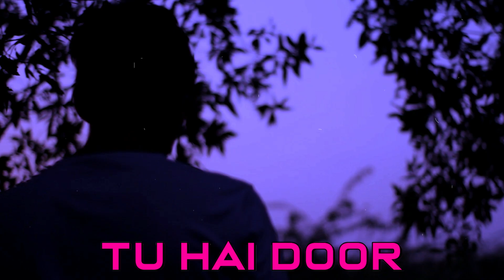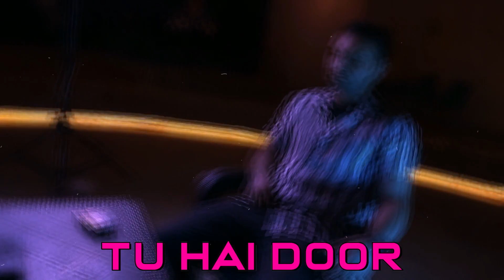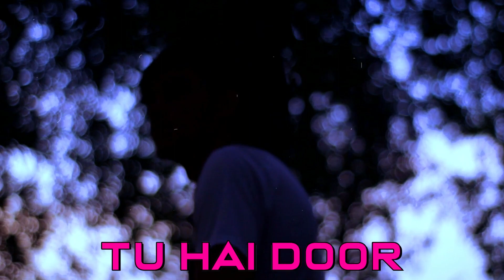TU HAI DOOR - USMAN FT. KILLERMARK | 2ACE | FROM GREEN AFFECTION (Official Visualizer)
Usman's Artwork Studios Presents:

TU HAI DOOR - USMAN FT. KILLERMARK | 2ACE | FROM GREEN AFFECTION (Official Visualizer By @usman.mansoor99)

Listen to Tu Hai Door - USMAN Ft. KillerMark & 2Ace on SoundCloud

Artwork/Edited By Muhammad Usman Mansoor (Usman's Artwork)
Director Of Photography - Muhammad Khizar
Performed By USMAN, KillerMark And 2Ace
Written By Anonymous, USMAN, KillerMark & 2Ace
Composed By USMAN & KillerMark
Song Produced By Blanq Beatz x Vader
Recorded at Mark's Lab

Official Channel of Usman's Artwork Studios/ USMAN